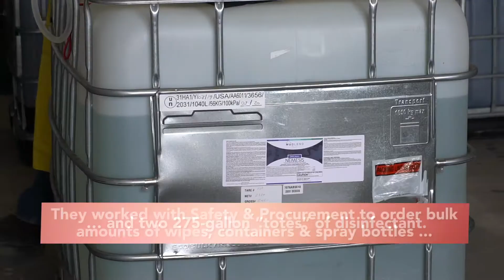Oncor Team Packaging Its Own Disinfecting Spray & Wipes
Oncor is packaging its own disinfecting spray and wipes through an interdepartmental effort.